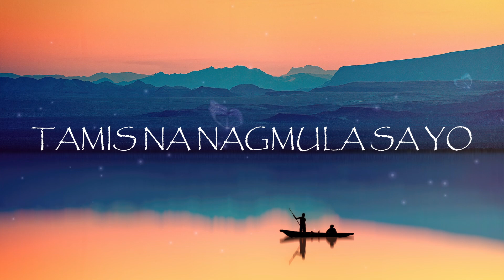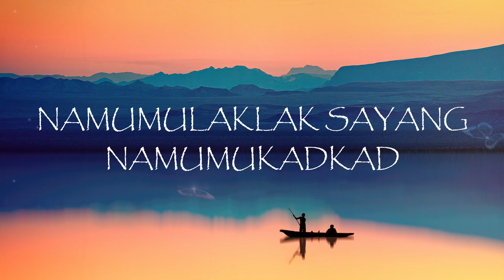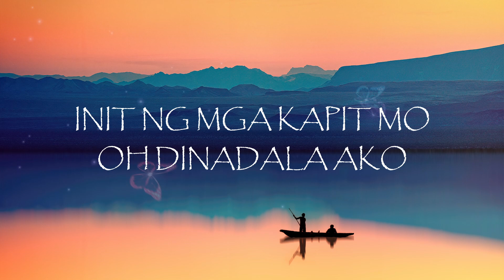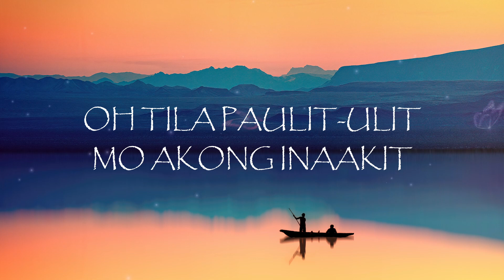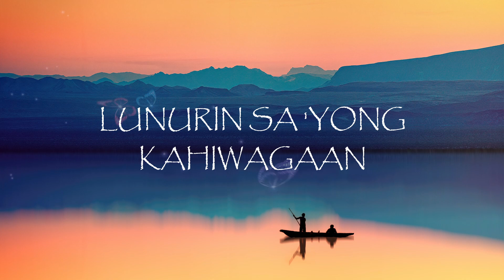Paruparo - SUGARCANE, JC Herrero (Lyrics)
SUGARCANE, JC Herrero - Paruparo (Lyric Video)